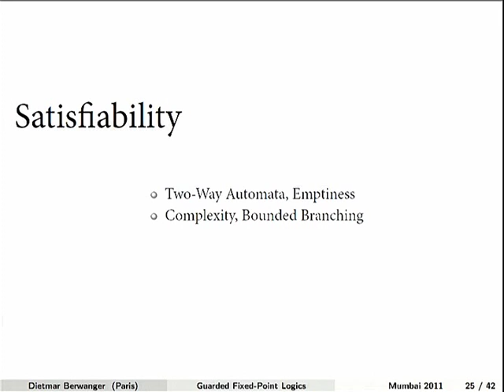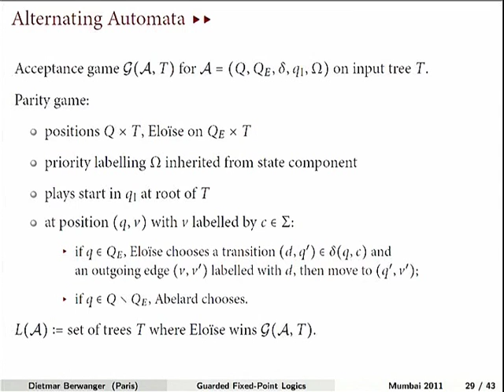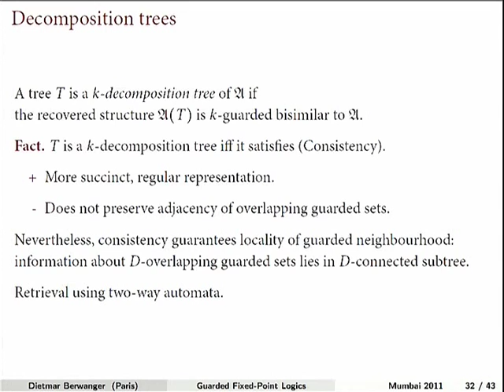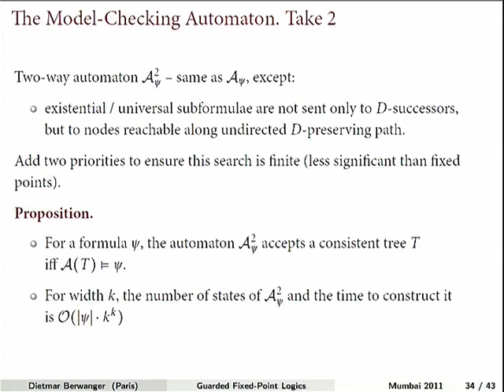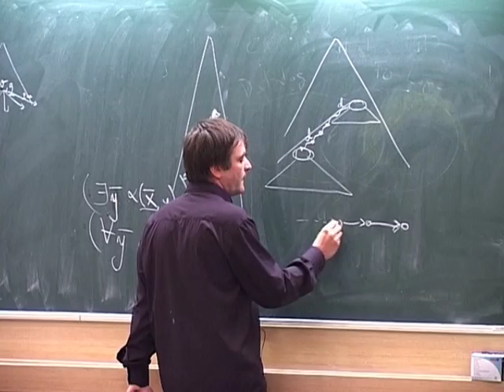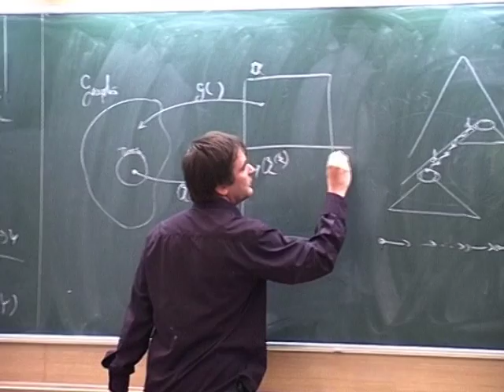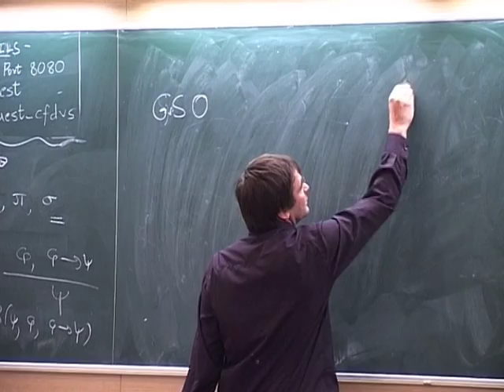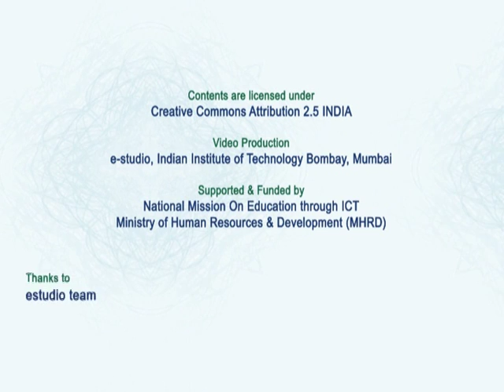FSTTCS L7B Automata for Guarded Fixed Point Logics